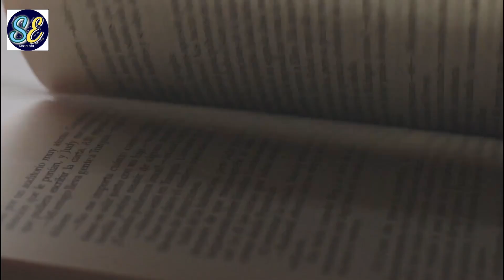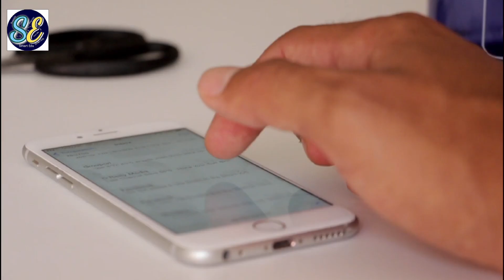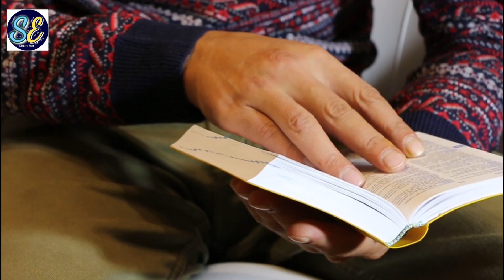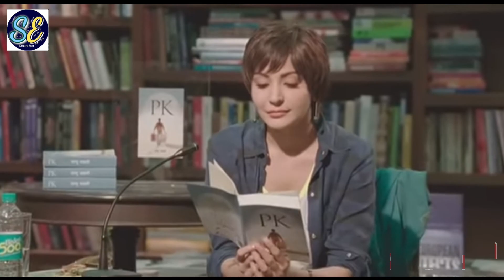বই পড়তে মন বসে না, কিভাবে মনোযোগ বাড়ানো যায়। motivate for reading books.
পড়তে বসতে মন বসে না
তাহলে ভিডিওটি অবশ্যই দেখো। motivate for reading books.
bong motivation
bong motivation new video
how to concentrate in bangla
how to focus on your goal

পড়তে বসলে ঘুম পায়

কিভাবে পড়ালেখায় মন বসানো যায়
পড়াশোনায় মন বসানোর উপায়
বেশি সময় পড়ার উপায়
পড়াশোনায় মনোযোগ আনার উপায়
কিভাবে পড়ালেখায় মনোযোগী হওয়া যায়
কিভাবে পড়াশোনায় মনোযোগী হওয়া যায়
স্মৃতিশক্তি বাড়ানোর উপায়
 মেধা কিভাবে বৃদ্ধি করা যায়
বই পড়ার অভ্যাস
পড়ায় মন বসানোর মন্ত্র
পড়ালেখা মন বসানোর উপায়
সারাদিন পড়ার উপায়
পড়ালেখায় মনোযোগী হওয়ার দোয়া
পড়াশোনায় মনোযোগী হওয়ার উপায়
মনে রাখার সহজ উপায়